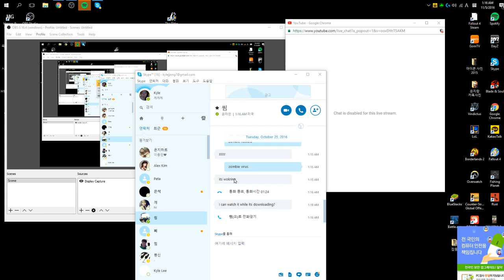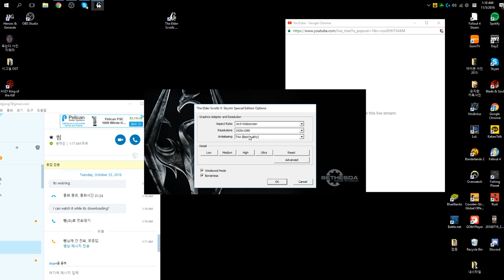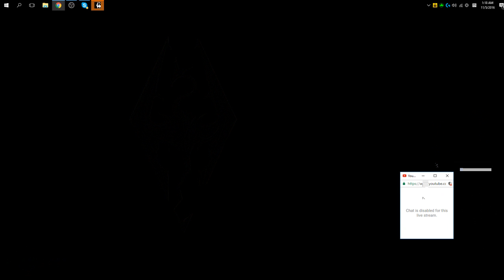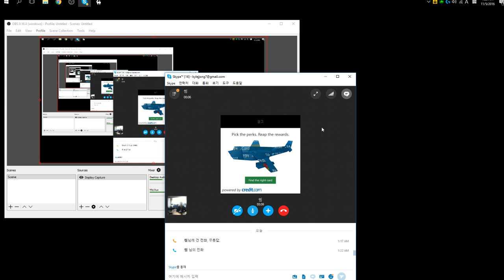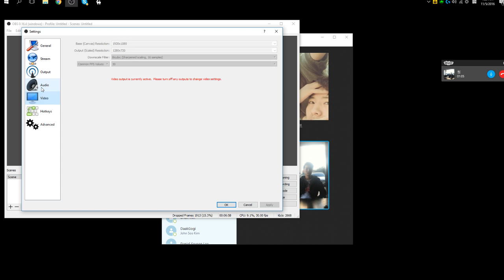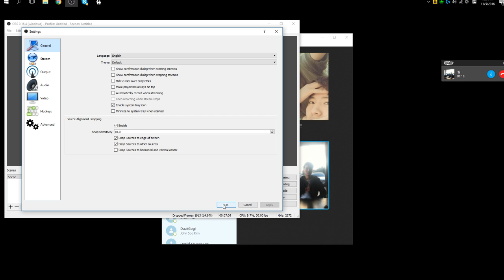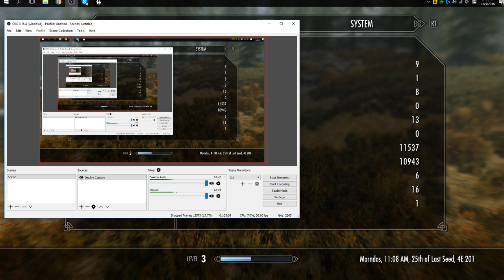Jongmin Lee Live Stream